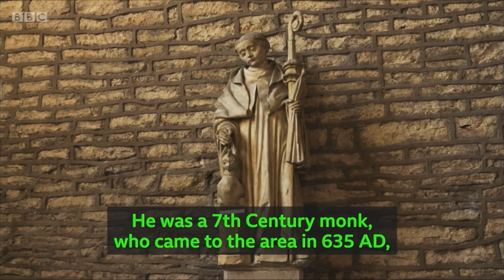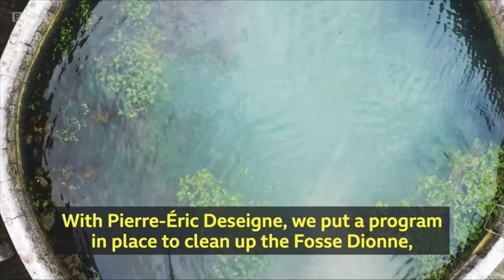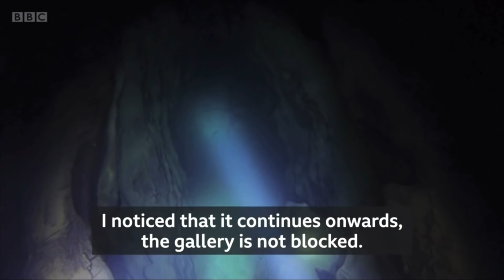Fosse Dionne Tonnerre, France.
This natural French spring has been turned into a magical grotto by Roman and medieval constructions.

NESTLED IN THE QUAINT TONNERRE district of France, the ancient wellspring known as the Fosse Dionne is a deep natural water source that has been built up into a haunting grotto since Roman times.

Located near to a small hotel that bears its name, the “Dionne Pit” is a lovely historic spot. The gurgling sinkhole was used in Roman times to supply clean water to a nearby palace, and became the focal point around which much of the ancient settlement developed. During the 18th century, a stone rim was built around the pool, with a spout at one end to allow the water to run off. A squat amphitheater was built behind the pool, and it was used as a public laundry. These constructions remain to this day, a bit of crumbling masonry and moss, adding to the spring’s natural beauty.